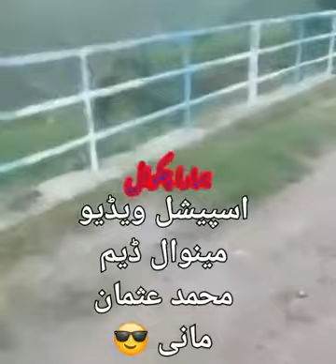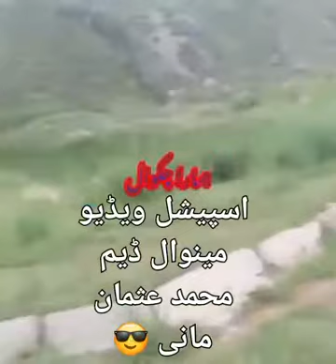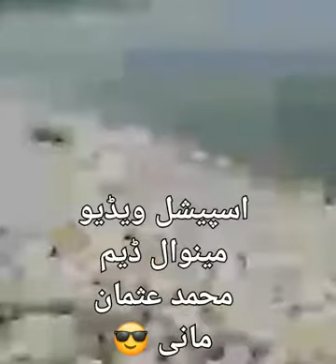Minwal dam ki sourtahal